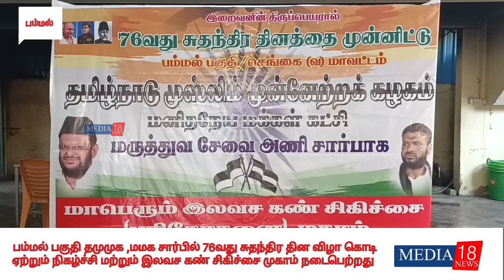பம்மல் பகுதி தமுமுக ,மமக சார்பில் 76வது சுதந்திர தின விழா மற்றும் இலவச கண் சிகிச்சை முகாம்